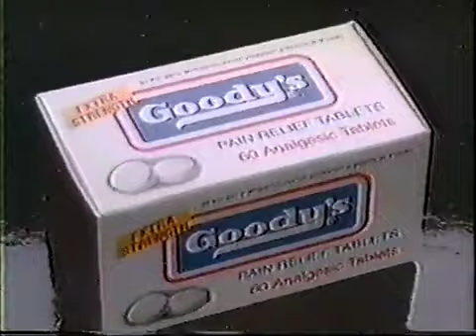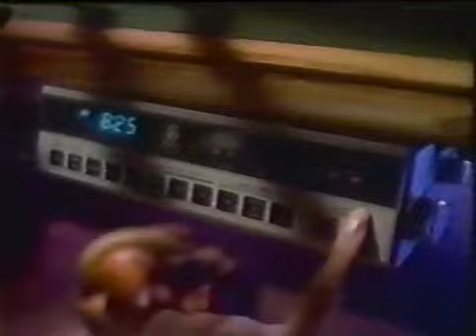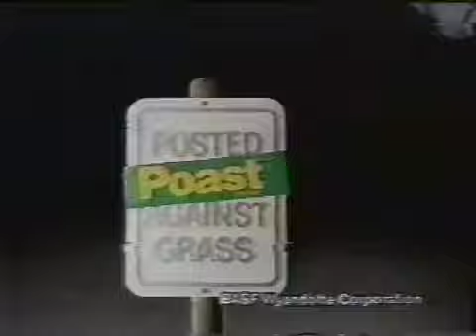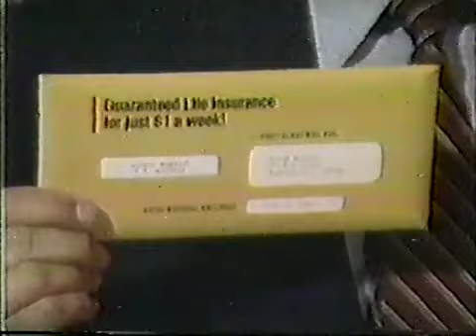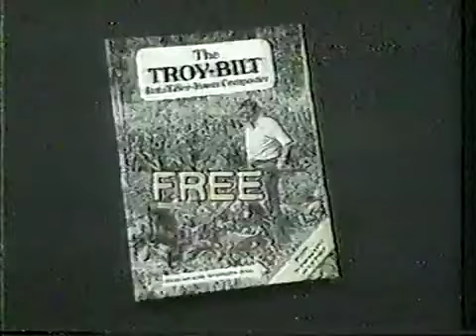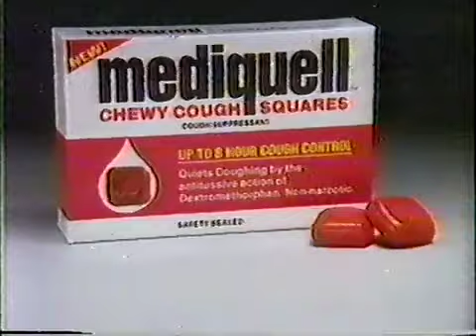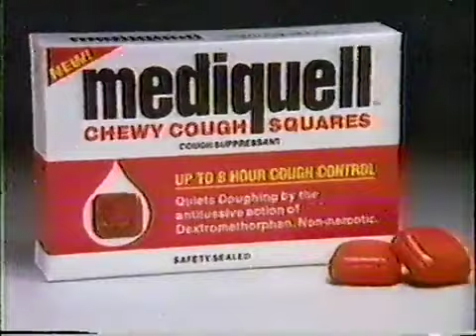1985 80s Vintage Commercial Compilation Part 9 - 30 minutes Classic 80's Retro TV Commercials WMC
This channel is all about random nostalgia from the 70's, 80's and 90's.